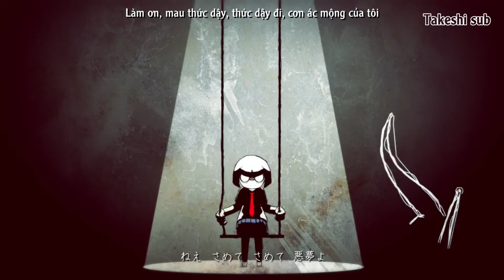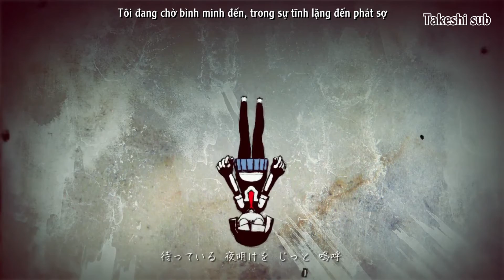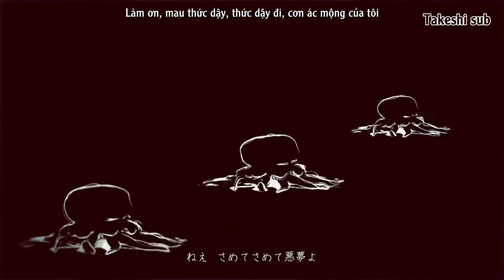[TKS] Hikari yo - Kikuo ft. Hatsune Miku - vietsub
【ミクオリジナル曲PV】光よ【きくお】 (Hikari yo)